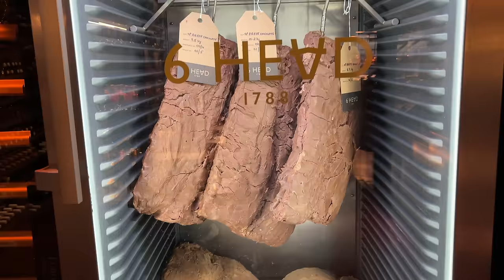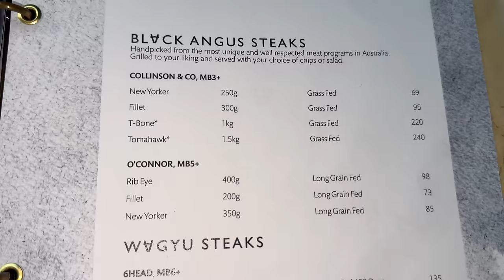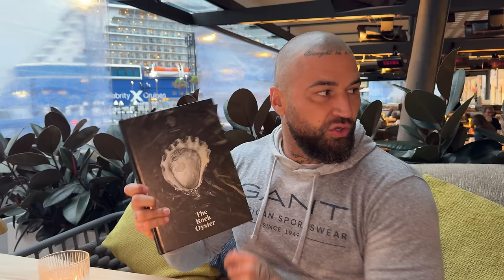I Tried The Best A5 Grade Steak In The World 🇦🇺 - Its All Eats